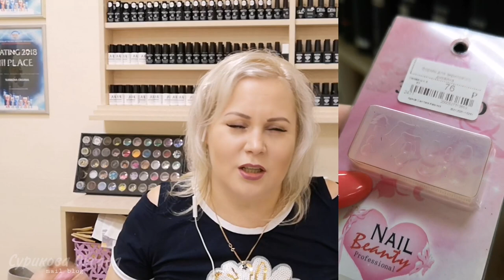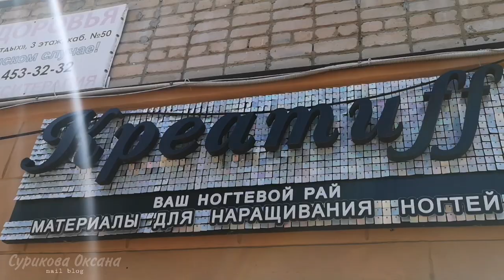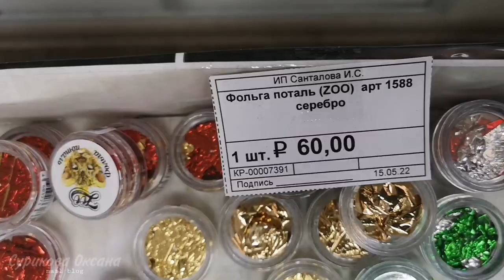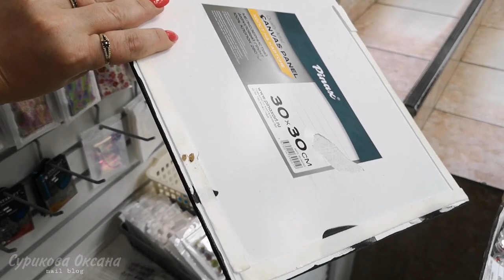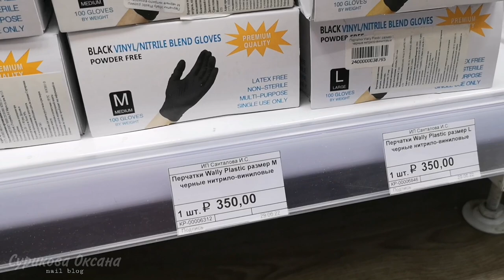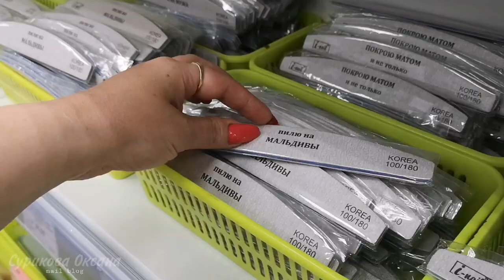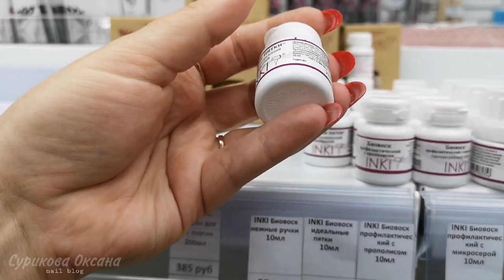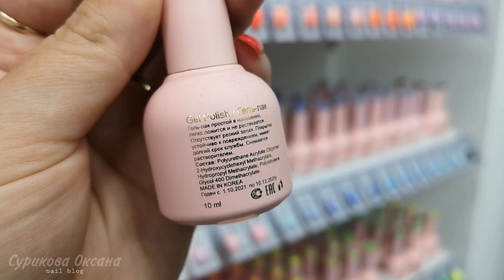VLOG новый формат видео для меня. Куда пропала? Отпуск, ремонт, переезд. Ногтевые магазины Ейска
Всем привет!
С вами Сурикова Оксана.

Впервые я решила записать, смонтировать и выпустить ролик в формате болталки, обязательно оставляйте комментарии как он вам)))

В этом видео я расскажу и покажу сою прогулку по ногтевым магазинам города Ейска (Краснодарский край, Россия)
Впереди будет еще оооочень много интересных роликов по маникюру, педикюру, дизайнам, различные техники, материалы и обзоры всего возможного)))